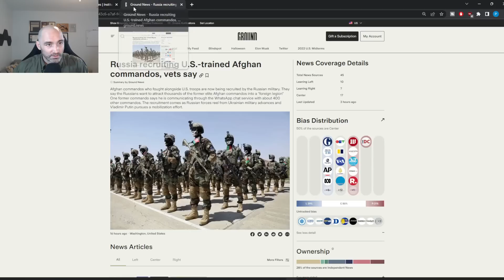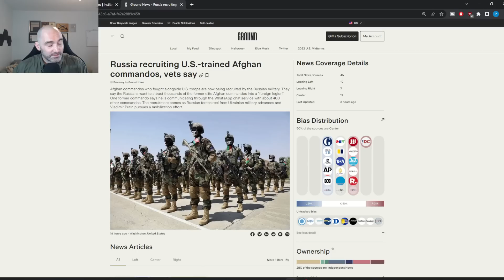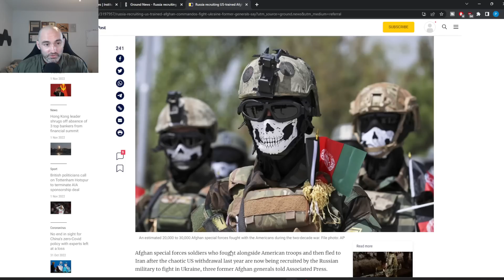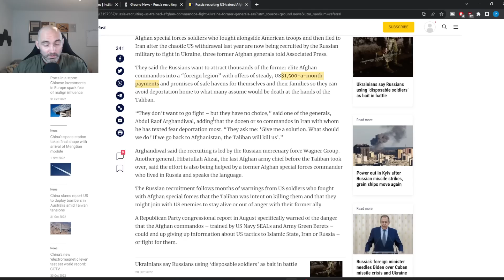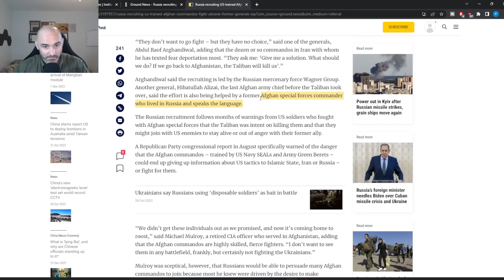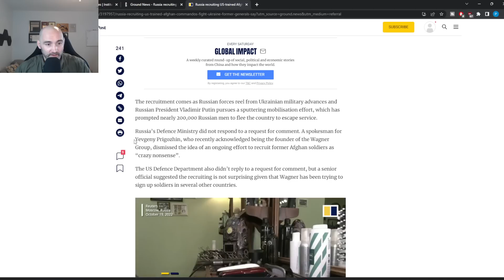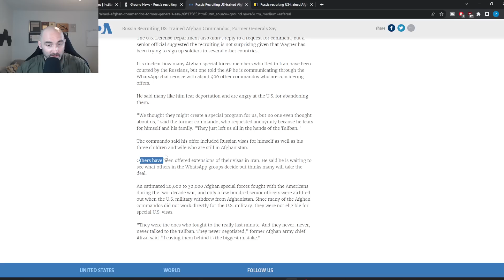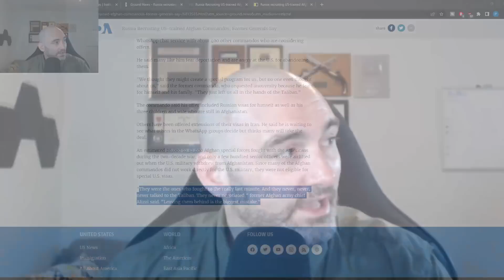Russia Finds Elite Soldiers in an Unlikely Place !!! 01 November 2022 Ukraine Daily Update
check out Ground News for FREE to uncover the bias in media reporting!